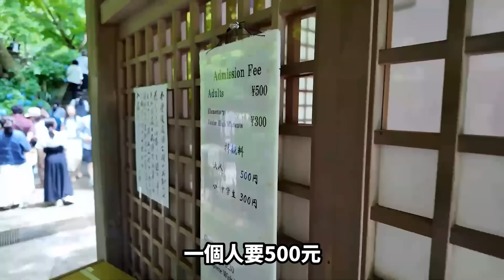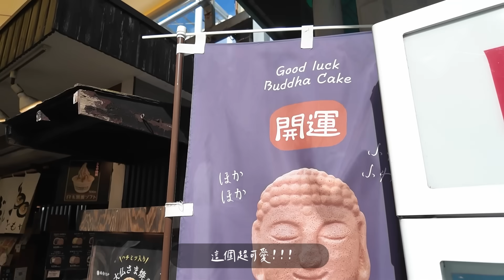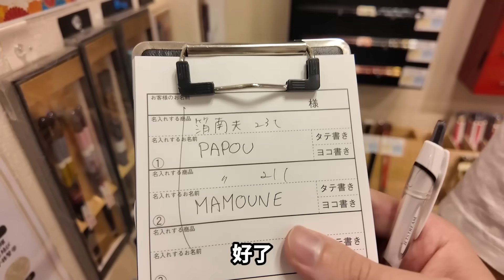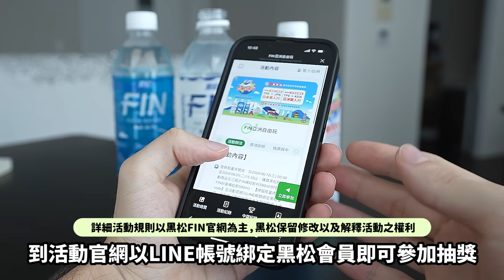我們遇到情侶最怕的難題⋯😳長跑突然沒有感覺了該怎麼辦❤️‍🩹 HOW TO KEEP THE SPARK?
如果只看我們影片可能會覺得我跟Ada是個完美情侶、一直都幸福⋯
但其實我們跟其他情侶一樣喔😄
常常會吵架
有時候比較沒有「愛」的感覺⋯🥲
最近因為工作還有買房子這件事情
我們壓力變大了
也比較沒有心力維持我們的感情⋯
那這個月！我決定要再找找回愛情！
分享我們保持新鮮感的小秘訣💖

你想來日本玩嗎☺️
不要說我沒有告訴你免費機票的事情！
現在在台灣購買FIN補給580ml、FIN補給975ml、FIN好菌 580ml，
掃描瓶蓋內QR-code 至活動官網以LINE帳號綁定黑松會員即可參加抽獎！
一蓋雙抽😍
開蓋立即抽日本單人行🗼
好禮加碼抽亞洲雙人行✌🏻